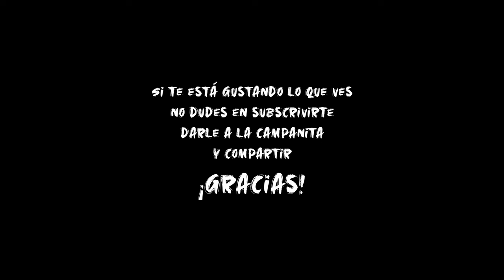PORTUGAL en MOTO por la COSTA, playas y otros marrones offroad🔥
¡Acompáñanos en esta increíble aventura en moto trail por el sur de Portugal! En este viaje, recorremos las espectaculares playas desde el pueblo de Vilanova de Milfontes hasta praya Odeceixe a bordo de la Husqvarna Norden 901, una de las mejores motos trail del mercado. Desde acantilados impresionantes hasta arenas doradas, te llevamos por las rutas más emocionantes y los paisajes más increíbles que ofrece la costa sur de Portugal.

En este video podrás ver cómo la Husqvarna Norden 901 se comporta en todo tipo de terrenos, demostrando por qué es una de las motos preferidas para los viajes de aventura. Con su diseño robusto y su capacidad para afrontar tanto carreteras como caminos off-road, esta moto es ideal para quienes buscan explorar sin límites.

Si eres amante de los viajes en moto trail, este recorrido por el sur de Portugal te inspirará a salir a la carretera y vivir tu propia aventura.

¿Qué puedes esperar en este video?
Ruta completa en moto trail por parte del sur de la costa Portuguesa.
Descripción de los paisajes naturales y playas más impresionantes del sur de Portugal.
Consejos para viajes en moto de aventura con la Husqvarna Norden 901.
Tramos off-road para poner a prueba tu moto trail.
Recomendaciones para moteros aventureros que buscan explorar nuevas rutas en Europa.

Moto trail de aventura
Viajes en moto Husqvarna Norden 901
Rutas en moto trail por Portugal
Playas del Algarve en moto
Aventura off-road moto
Exploración moto trail sur de Portugal
Viajes moteros 2024